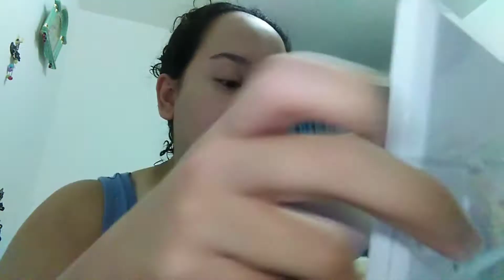Make-up Vlog: Nude-Fresh make-up Look/ mj hamto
hi guys! Here's a 5 minutes NEW video for my make-up vlog. This is not a tutorial nor a sponsored video but i just want to share how i make this nude-fresh looking make-up.

By the way here's the list of brands I used for this video:

REVLON Photoready Perfecting Primer 001
MUMUSO Concealing CC Cushion 2#
DAISO Nose Shadow and Highlight
DAISO Eyebrow pencil (brown)
MAYBELLINE Nouveau Instant Age Rewind
Wet n WIld Color Icon E380B (walking on Eggshells)
MUMUSO 1# 4-Color Eye Shadow
IN2IT Lipstick MR01 Tawny
COTY Airspun Natural Loose Powder
PINKIES Shine Loose Powder
Wet n Wild Color icon E3252 Pearlescent Pink blusher
REVLON 006 Naughty Nude blush
REVLON Lash Potion by Grow Luscious Mascara